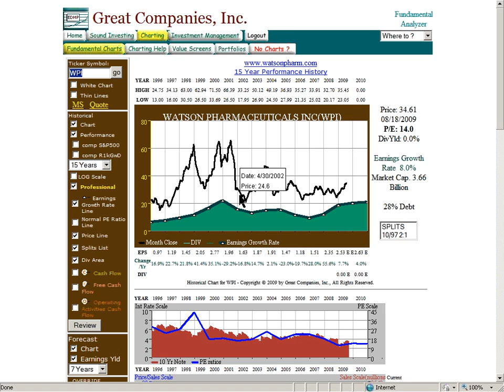Fig 6 SeekingAlpha TevaCompWPI 08 19 09